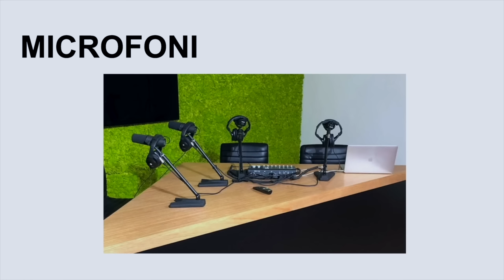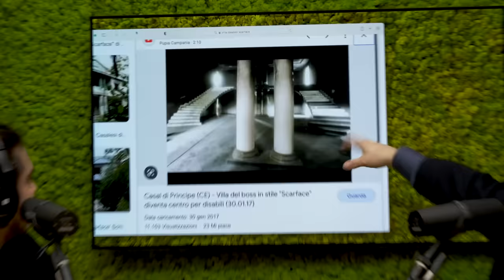Saviano il mondo - Muschio selvaggio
L'intervista di Fedez, Luis e Martin a Muschio Selvaggio.